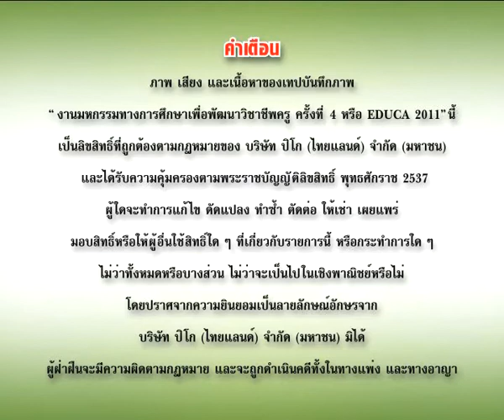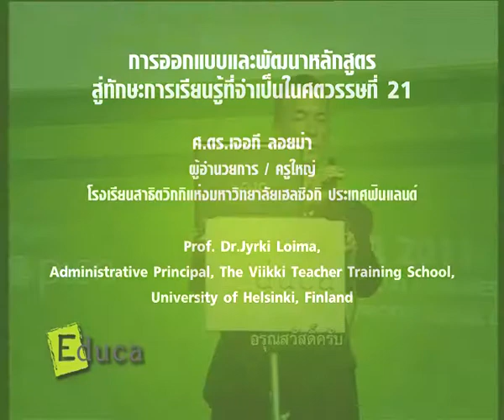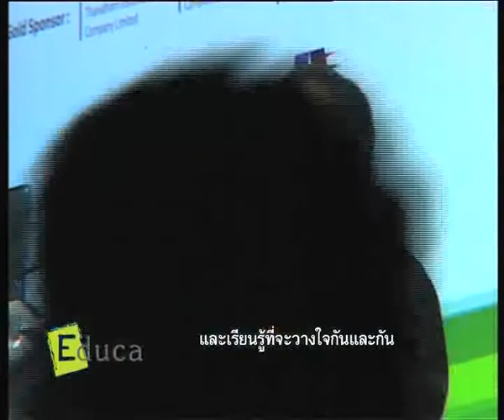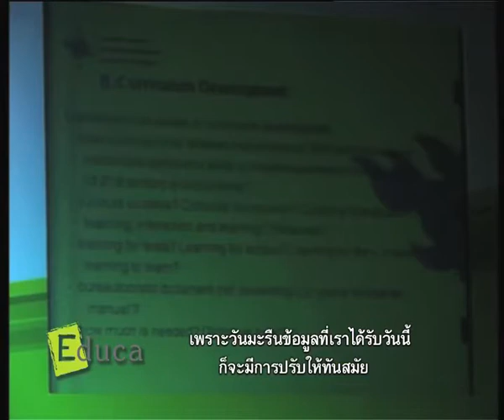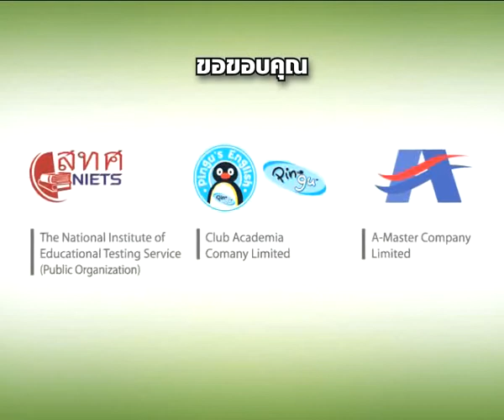EDUCA2011 ศ.ดร.เจอกี ลอยม่า